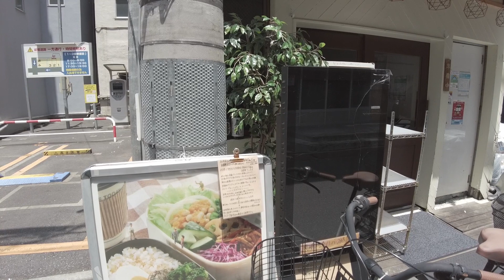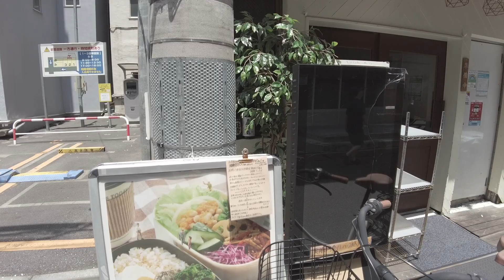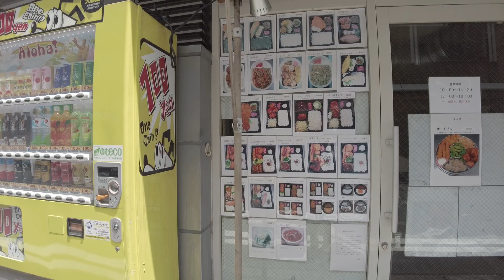「どこにある？いい風景と美味しい蕎麦屋。神田」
Photos taken are posted on the following site. Please take a look.

【どこでも自分らしい写真を撮る】
みなさんも景勝地や初めて訪れる土地ではバシャバシャ写真を撮りますよね。でも自分の住んでいる町や常日頃歩いている場所では写真なんて撮らない、撮ろうとも思いませんよね。そりゃそうですよ、被写体になるような目新しいものなんかありませんから。
でも「感性で撮る」という手法を手にすればどこであろうと自分らしい写真が撮れるようになります。皆さんにもぜひ被写体を探し歩くのではなく、自分のセンスで感じ取るという感覚を手にしていただきたいと思っています。
動画の端々にそのノウハウを散りばめていますのでぜひ参考にしてみてください。

【私の写真は以下の二つの要素で構成されています】
1、風景を感覚で捉える
数年かけて自分のセンスを明確に掴めるようにしてきました。今では感性に合った風景に出会うとそれが丸ごと目に飛び込んでくる感覚があります。
私はただその場に立ち止まりシャッターを押すだけです。

2、風景に引き寄せられ、シチュエーションを引き寄せる
全てのものにはエネルギーが宿っています。自身のエネルギーを高い状態に保っておくと、場のエネルギーを微妙にですが感じ取れるようになります。
これに従い私は気になった方へと歩いていきます。そうすると必ずいい風景に出会えます。
また人など動くものを入れたいときも実にタイミングよくフレームインしてくれます。まるで図ったかのように。

【撮影機材】
カメラ　FUJIFILM X-T3
レンズ　XF14mm
ビデオ　OZUMO POCKET 2
写真は全てこの一本のレンズで撮影しています。
感覚で写真を撮るということは従来の被写体に合わせたレンズチョイスではなく、自分の感覚に合うレンズを使う必要があります。私が自然に風景を感じ取るにはこの画角のレンズが一番マッチしているようです。

【私が感覚的な写真を撮るようになったプロセスを公開しています】
「自分らしい写真を撮るために」